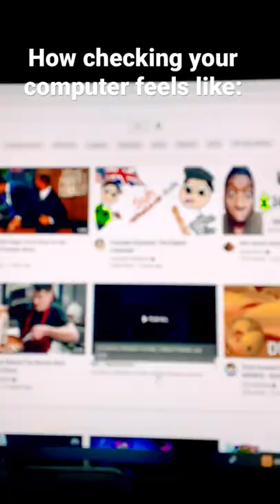Bruh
A bit of backstory:

So I’m in 3rd period, and some kids mess around (as they always do) and the teacher cannot take anymore of this. She gives the kids a lecture that was completely justified. Mad kudos to my teacher!